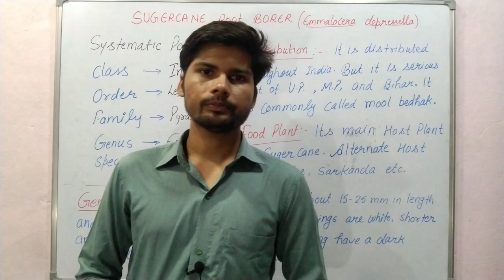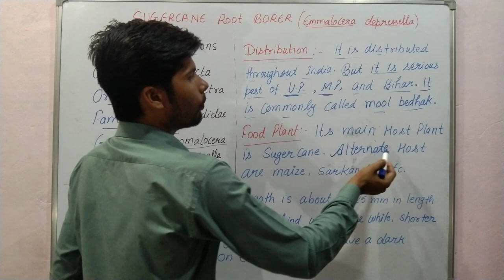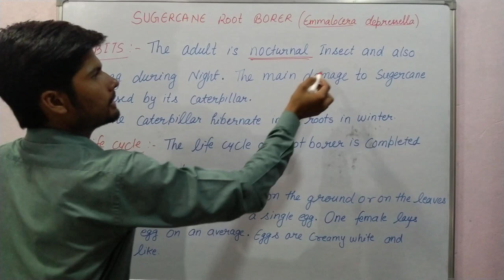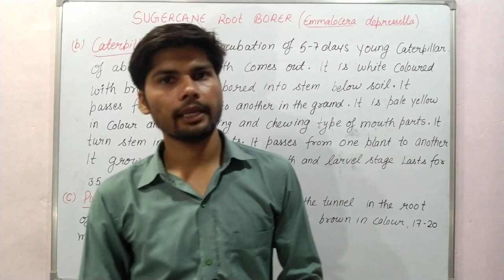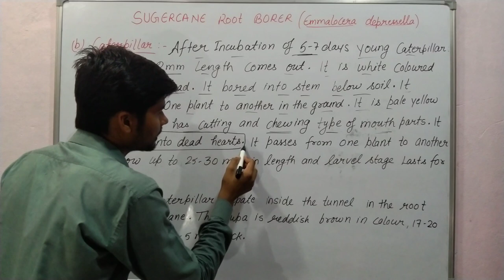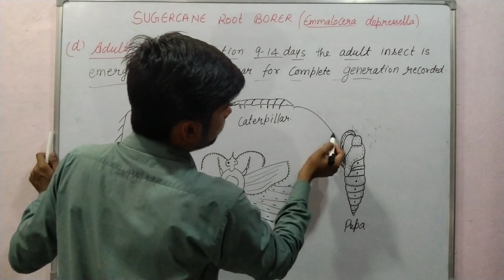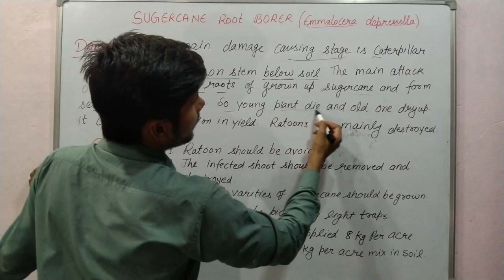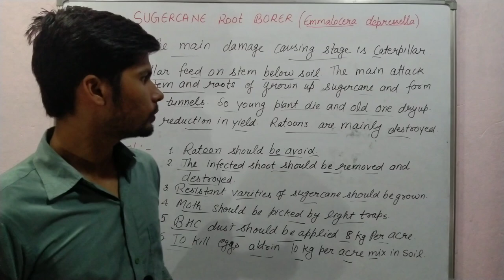Life Cycle Of Sugercane Root Borer || Life Cycle Of Emmalocera depressella || Sugercane Pest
Hello viewers welcome to senior's science. Today in this video we are discussing about life cycle of sugarcane root borer.

Other video on life cycle

Life cycle of paddy pest

yours query

life cycle of Sugercane root borer.
What is sugarcane root borer?
गन्ना जड़ छेदक क्या है?
How do you control sugarcane root borer?
What is the common name of sugarcane root borer?
What are the symptoms of sugarcane root borer?
How do you treat root borer?
What are the life stages of sugarcane borer?
What is the best Weedicide for sugarcane?
Where is the sugarcane borer found?
What are the three major pests of sugarcane?
How do you prevent borers?
What are the two diseases of sugarcane?